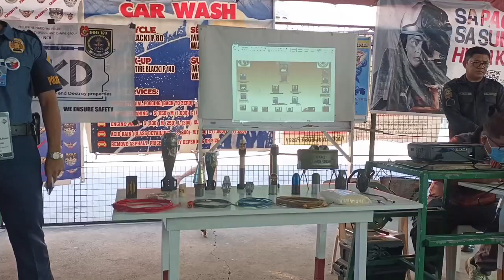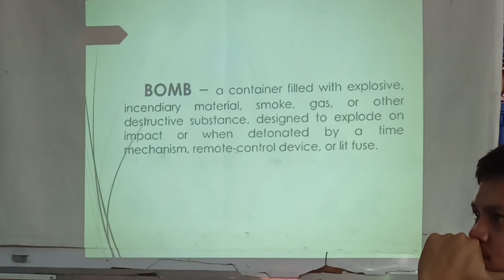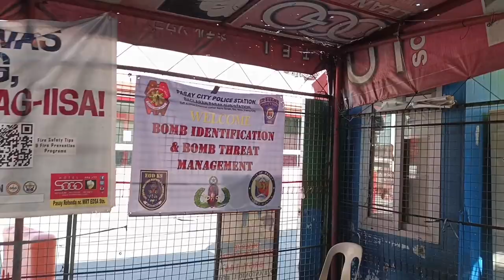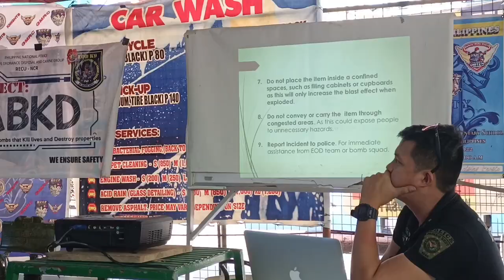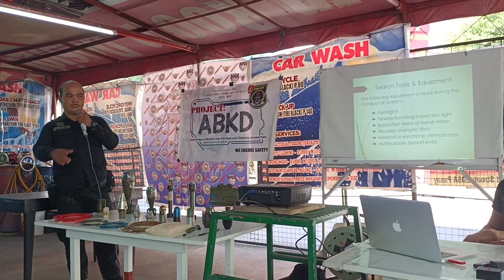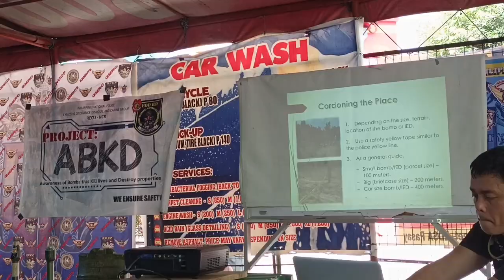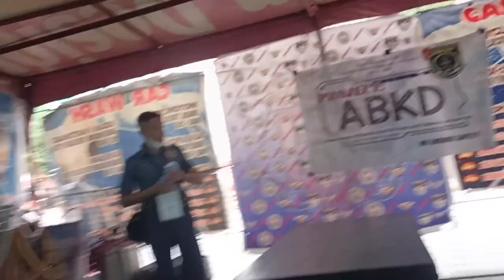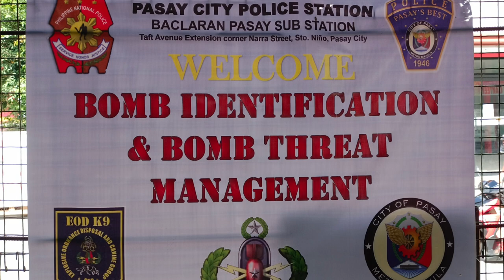BOMB THREAT MANAGEMENT LECTURE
Lecture was held at Brgy.146 Zone 16 Fire Station Conducted By the PCP5 , PCP Baclaran (Baclaran-Pasay Sub Station) and Bomb Squad.

Attended by the Security Officers in different establishments nearby,local Government Unit (LGU's) in nearby Barangays,Security Guards, Kagawads,Tanods   about the  safety & awareness of Bomb Threat Explosive Ordnance Disposal Team.